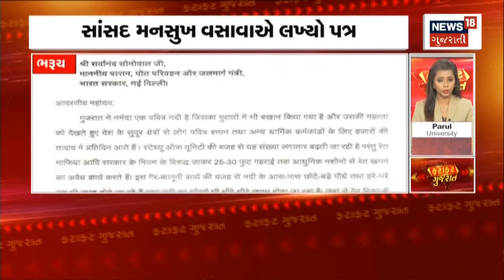Fatafat Gujarat | જુઓ ગુજરાતની તમામ ખબરો ફટાફટ અંદાજમાં |Speed News | News18 Gujarati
00:00 Intro
00:06 BJP ઉમેદવાર સ્વામિનારાયણના મંદિર પહોચ્યા
00:19 જિલ્લાની પાંચ બેઠકોમાંથી ત્રણ પર BJP ની જીત
00:28 વેરાવળના સિમાડે સિંહના આટાંફેરા